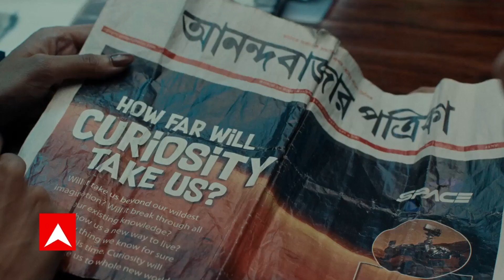'अग्निपथ' की 'अग्निपरीक्षा' ! योजना पर वार-पलटवार | Matrabhoomi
अग्निपथ योजना का सियासी विरोध भी हो रहा है। कांग्रेस नेता सचिन पायलट का क्या कहना है, बिहार में सबसे ज्यादा प्रदर्शन हो रहा है... डिप्टी सीएम तारकिशोर प्रसाद कह रहे हैं.. कि युवा नई स्कीम को समझ नहीं पा रहे हैं..